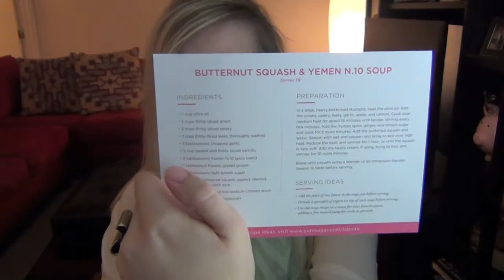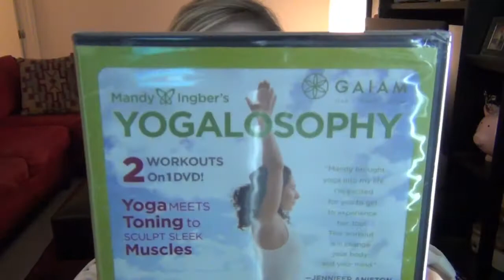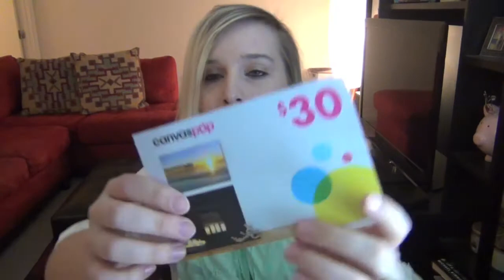Popsugar November Must Have Box!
$5 off your first order: REFERFREINDS

What I'm Wearing:
scarf: target
shirt: forever21

Tweet Your Heart Out!

You Know You "Like" It!

Are you Pinterested?

Gramming Instantly:

pearlsanddaggers

chesterkitty